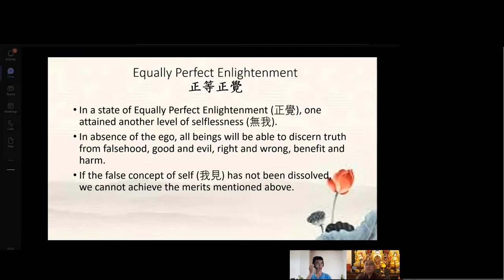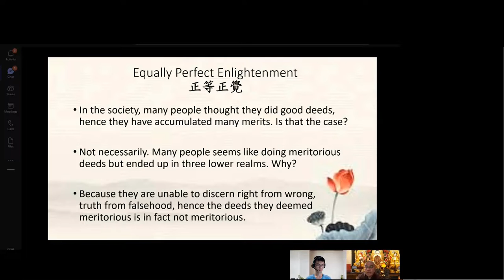學悟法師20220209沒有越學越快樂，什麽原因呢？因爲他的内心都是有我執、我見的存在，因爲我，你才會有煩惱，才會有貪心，瞋恚，嫉妒，針對，因爲我，你才會不高興，你會感覺厭惡，不歡喜，討厭，種種的。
《唯有無我，衆生才會有能力辨別真妄》《你要把你的病治好，你要把這個”我“，一定要把它克服》《只要你那個内心的自私自利沒有了，事情就容易辦了》

正覺裡面有【無我】比較淺來説，就是說的你内心的自私自利。《只要你那個内心的自私自利沒有了，事情就容易辦了。》今天爲什麽我們學佛，功夫用不上呢？我們今天念佛爲什麽，念佛不能得力呢？有一些人還沒學佛之前還好的，學了佛之後好像很多煩惱，不但越學越煩惱，沒有越學越快樂，什麽原因呢？因爲他的内心都是有我執、我見的存在，就是那個我的存在，那個内心的我，因爲我你才會有煩惱，因爲我你才會有貪心，因爲我，你才會有瞋恚，因爲我，你才會有嫉妒，因爲我，你才會針對，因爲我，你才會不高興，你會感覺厭惡，不歡喜，討厭，種種的。所以佛告訴我們你要先把這個我，先把它解決。因爲這個我是你的病。就好像我們的這個身體，這身體生病了，你要看醫生。醫生是誰？醫生就是好像佛一樣，佛告訴你【你要把你的病治好，你要把你這個”我“，一定要把它克服】
因爲你有我，你才會有煩惱。因爲你有我，你才會計較這一個，計較那一個。所以佛告訴你【唯有無我，衆生才會有能力辨別真妄】什麽叫做真妄呢？
這個講的比較深了，大家要好好去留意。什麽叫做真妄？真用一般來講：你能夠辨別哪一樁事情會帶給你快樂的，你能夠辨別，哪一樁事情，會帶來痛苦的。你有這個能力去辨別。哪一件事情我要避免的，哪一件事情我要去面對的。這個就是你的能力，就是你的真妄。你有能力辨別邪正。怎麽辨別？什麽叫邪正？簡單來講，你今天走到路是不是正確的，你今天走到路是不是不正確的。你有這個能力去辨別。
像我們五戒裡面，教我們不可以...1019